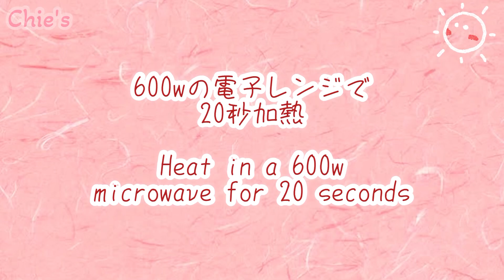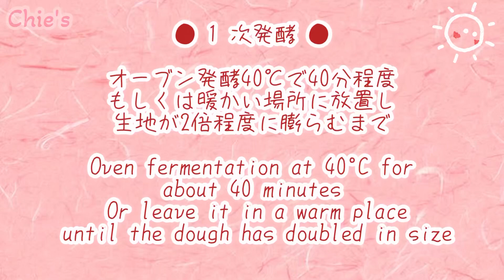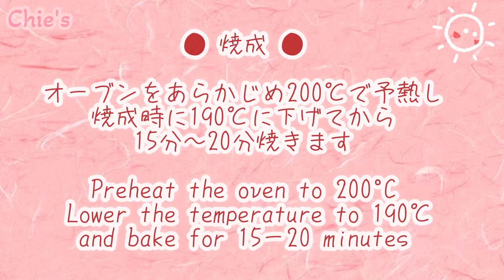🔶唐辛子🌶で作ったボロニアソーセージのピリ辛マヨパン★SUB★No-Knead Red Pepper Bologna Sausage Bread🌸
●Today's ingredients and amounts●

 5 g of dry yeast
 Sugar 30g
 5 g of salt
 Water 125g
 Butter 20g

 ●Filling●

 24 slices of thinly sliced ​​bologna sausage
 Appropriate amount of mayonnaise
 Red pepper Appropriate amount
 egg (painted egg)

 ● Primary fermentation ●

 Oven fermentation at 40°C for about 40 minutes
 Or leave it in a warm place
 until the dough has doubled in size.

 ● Secondary fermentation ●

 Oven fermentation at 40°C for about 30 minutes

 ● Firing ●

 Preheat the oven to 200°C in advance, lower it to190°C when baking, and bake for 15－20 minutes.

 ●Procedure●

 1. Make bread dough for 15 minutes
 2. Primary fermentation
 3. 6 divisions of the dough
 4. 15 minutes bench time
 5. Forming the fabric Length 30 cm x Width 5 cm
 6. Add sausage and roll
 7. Secondary fermentation
 8. Painted eggs
 9. Firing 15-20 minutes at 190°C

●本日の材料と分量●

強力粉　200g
ドライイースト　5g
砂糖　30g
塩　5g
水　125g
バター　20g

●フィリング●

薄切りボロニアソーセージ　24枚
マヨネーズ　適量
唐辛子　適量
卵(塗り卵)

● 1 次発酵 ●

オーブン発酵40℃で40分程度
もしくは暖かい場所に放置し
生地が2倍程度に膨らむまで。

● 2 次発酵 ●

オーブン発酵40℃で30分程度

●焼成●

オーブンをあらかじめ200℃で予熱し焼成時に190℃に下げてから15分〜20分焼きます。

●手順●

1. 15分パン生地を作る
2. 1次発酵
3. 生地の6分割
4. 15分のベンチタイム
5. 生地の成形　縦30cm×横5cm
6. ソーセージを加えて丸める
7. 2次発酵
8. 塗り卵
9. 焼成　190℃で15分〜20分

 5 g of dry yeast
 Sugar 30g
 5 g of salt
 Water 125g
 Butter 20g

 ●Filling●

 24 slices of thinly sliced ​​bologna sausage
 egg (painted egg)

 ● first rise●

 Oven at 40°C for about 40 minutes

 ● Secondary rise ●

 Oven at 40°C for about 30 minutes

 ● Firing ●

 Preheat the oven to 200°C, lower the temperature to 190°C, and bake for 15-20 minutes.

 ●Procedure●

 1. Make bread dough for 15 minutes
 2. first rise
 3. 6 divisions of the dough
 4. 15 minutes bench time
 5. Forming the fabric Length 30 cm x Width 5 cm
 6. Add sausage and roll
 7. Secondary rise
 8. Painted eggs
 9. Firing at 190°C for 15-20 minutes

●音楽サイト: Artgrid
マイライセンス: Licencse number-292259